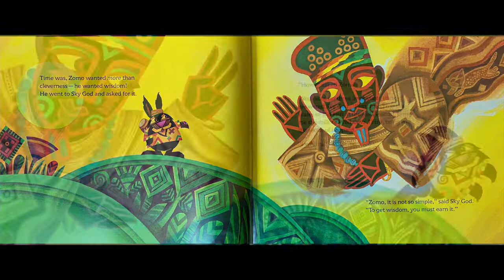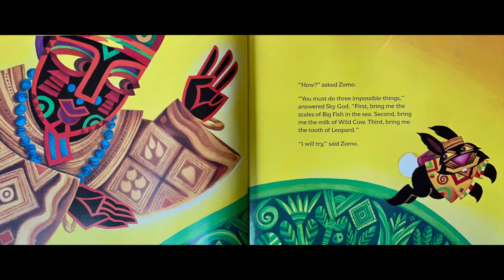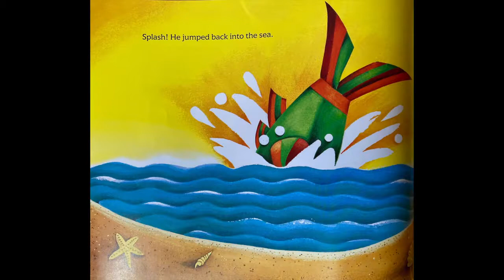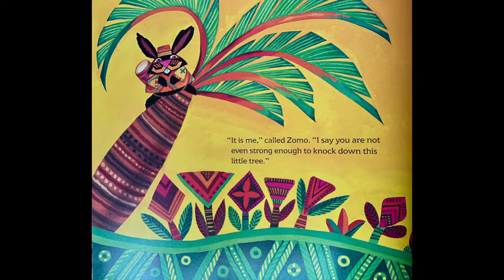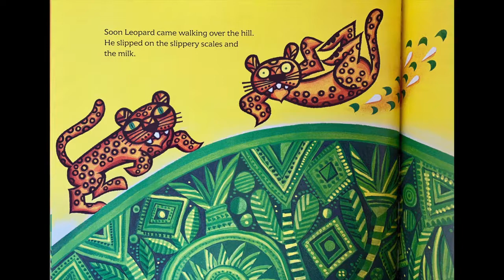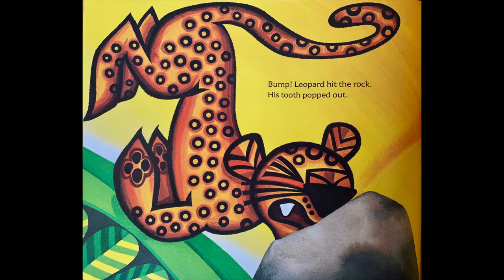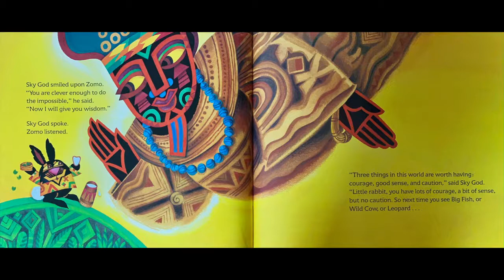Zomo The Rabbit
Follow along as Mr. Lentz reads to book for and with you.